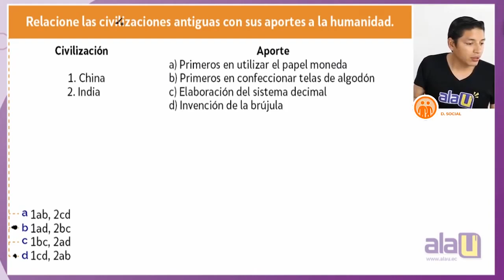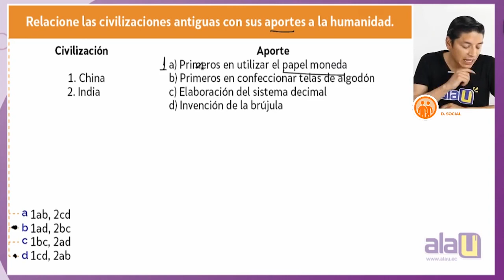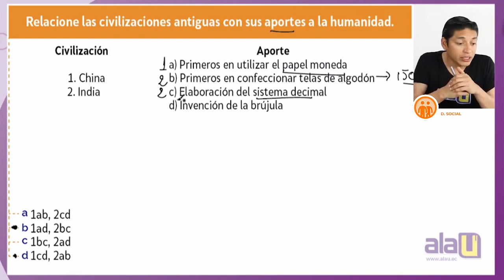Legados Civilización China e India - Clase Explicativa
Alfredito nos comparte en esta clase explicativa los legados que hemos heredado de las civilaciones China e India.

DÉJANOS TU OPINIÓN

CONTÁCTANOS:
Dirección: Luis Moreno Mora 3-63 y Francisco Moscoso. Teléfonos: (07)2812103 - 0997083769(WhatsApp)

CUENCA - ECUADOR